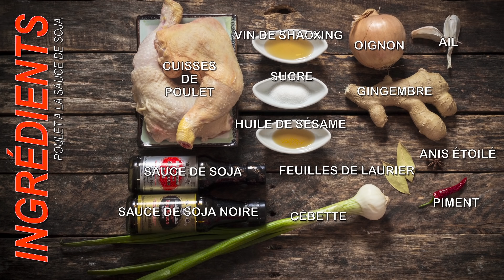Cuisses de poulet à la sauce soja - Le Riz Jaune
. ● Liste des ingrédients pour 2 personnes :

- 2 cuisses de poulet
- 10 cl de sauce soja claire
- 10 cl de sauce soja noire
- 2 cuillères à soupe de sucre
- 3 tranches de gingembre
- 1/4 d'oignon
- 2 gousses d'ail
- Un anis étoilé
- 2 feuilles de laurier
- Une cuillère à soupe de vin de shaoxing
- 50 cl d'eau

Pour la sauce :

- Une cuillère à café d'huile de sésame
- 1 piment
- Cébette
- Ail
- Bouillon de cuisson du poulet

● Déroulement de la recette :

1-  Écraser les gousses d'ail, ciseler la moitié d'une que l'on va réserver pour la sauce, découper en tronçon la branche de cébette et ciseler la partie verte pour l'équivalent d'une cuillère à soupe que nous allons ajouter à l'ail pour la sauce, couper le quart d'oignon en 2, ciseler le piment qui ira rejoindre l'ail et la cébette et pour finir débarrasser le poulet des excédents de peau et de gras.

2- Pour la cuisson,  verser dans une casserole les 50 cl d'eau, le vin de shaoxing, le sucre,  ajouter le gingembre, l'oignon, les tronçons de cébette, l'ail, l'anis étoile, les feuilles de laurier, la sauce de soja claire et la sauce de soja noire, porter le tout à ébullition, y plonger les cuisses de poulet, couvrir, réduire le feu au minimum et laisser cuire pendant 30 minutes (en retournant les cuisses après 15 minutes de cuisson). Une fois la cuisson terminée, laisser reposer 10 minutes.

3- Présenter les cuisses de  poulet selon votre convenance, entières ou découpées. Finir la sauce en ajoutant à l'ail, piment et cébette, l'huile de sésame et une louche du bouillon de cuisson et bien mélanger l'ensemble.

Déguster ce poulet avec la sauce, un riz blanc et une salade de concombre (recette